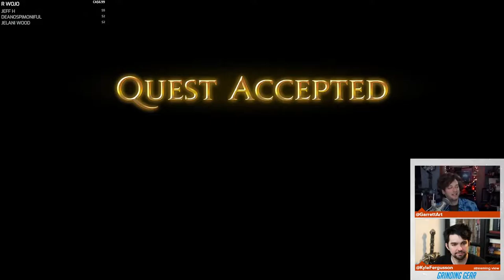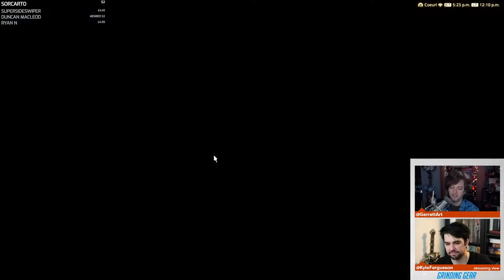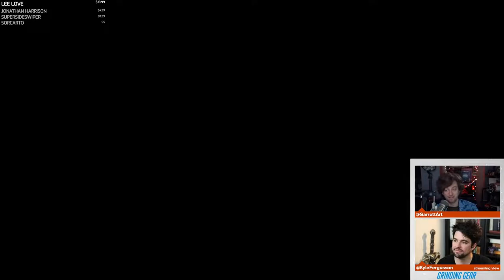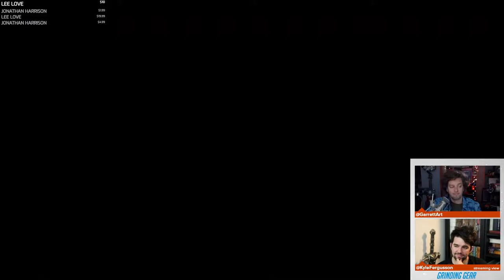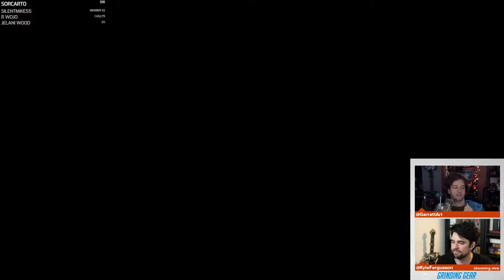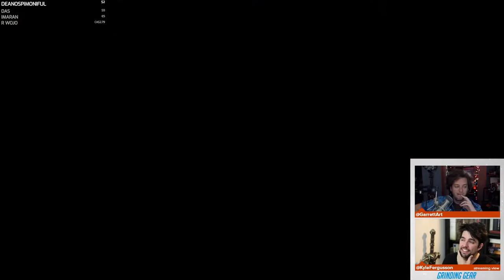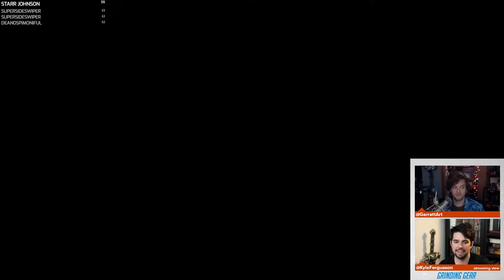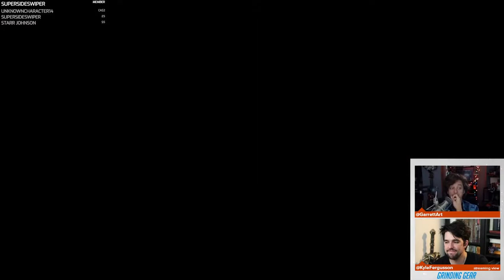4.2 MSQ! - Rise of a New Sun | Full Grinding Gear MSQ Stream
Main Story Quest continues! Join Kyle and Garrett for more adventures in post-patch Stormblood!

World: Crystal
Server: Coeurl
FC: Grinding Gear